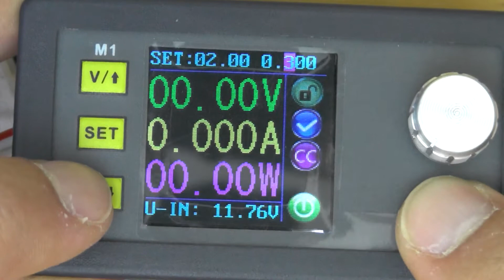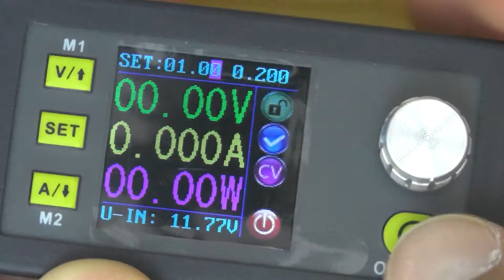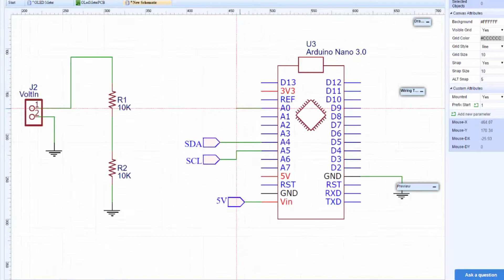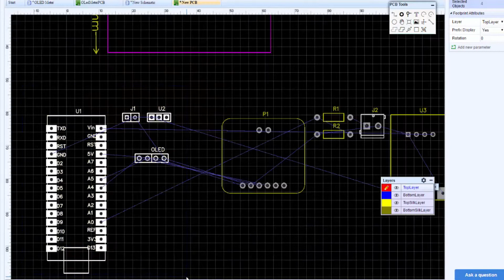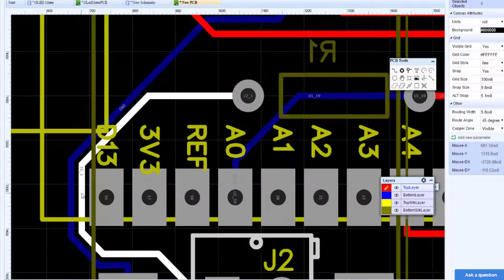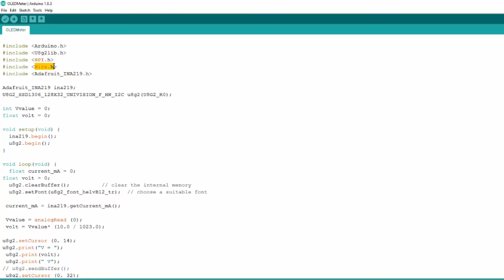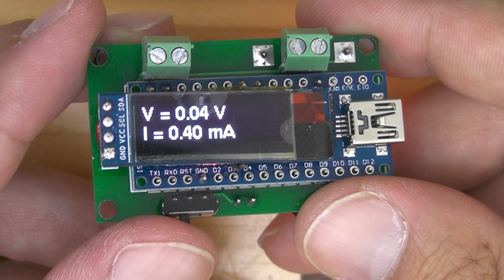OLed Meter from Scratch to a Product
In this video, I will explain how to start thinking about making an electronic product from scratch. I have an example here which is the OLed Meter which can measure the voltage and current. The project is meant to teach you how to design this prototype by EASYEDA and get the PCB then soldering and testing. Hope you will enjoy the video